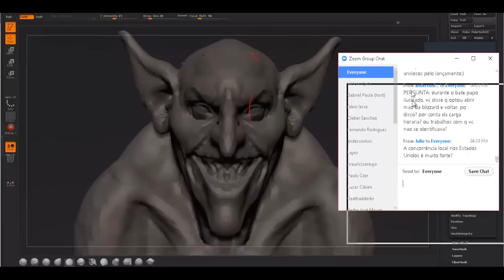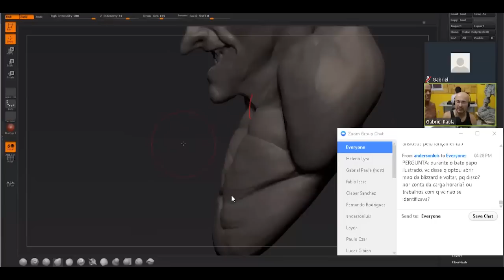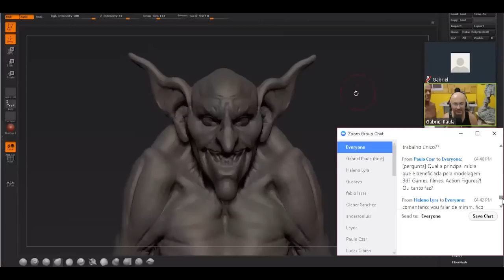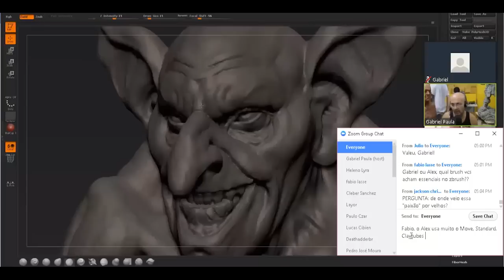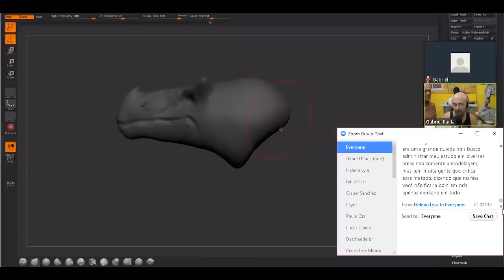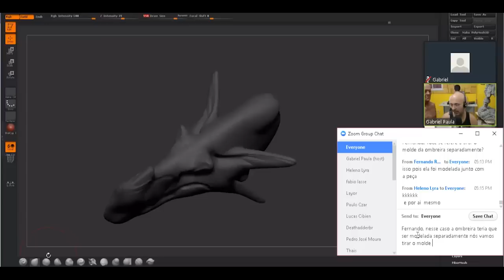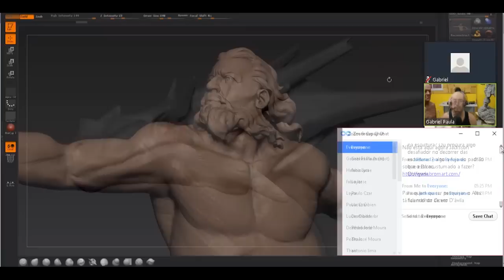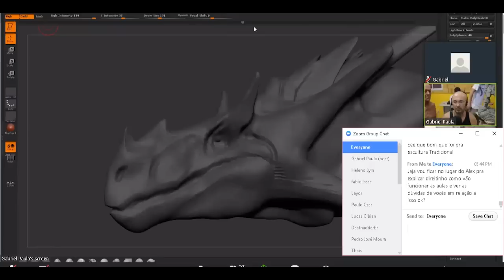Alex Oliver - Demonstração de aula online ao vivo(Zbrush)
Um pouco do que aconteceu durante as duas horas de transmissão ao vivo de ontem, onde demonstramos e falamos um pouco sobre como serão os nossos cursos online ao vivo em 2016.